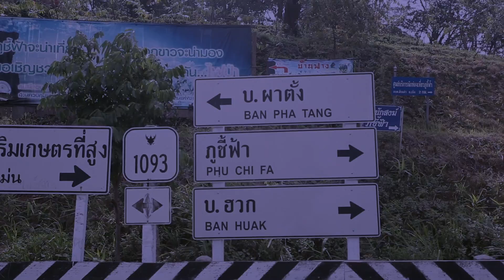ค่ายอาสาพัฒนาดิจิทัลมีเดียเพื่อการท่องเที่ยวจังหวัดเชียงราย(มหาวิทยาลัยแม่ฟ้าหลวง - ทีม 1)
ค่ายอาสาพัฒนา Digital Media Challenge เพื่อการท่องเที่ยวจังหวัดเชียงราย เป็นกิจกรรมประกวดดิจิทัลคอนเทนท์ในอุตสาหกรรมการท่องเที่ยว เพื่อให้เกิดการฝึกฝน และกระตุ้นให้เกิดการสร้างผลงาน อันจะนำไปสู่การจ้างงานในชุมชน นอกจากนี้ การขยายผลไปยังกลุ่มจังหวัดอื่นๆ ซึ่งมีความพร้อม รวมถึงส่งเสริมและสนับสนุนผู้ประกอบการด้านเทคโนโลยี และไอที อันจะนำไปสู่การสร้าง และขยายเครือข่ายทางธุรกิจในระดับภูมิภาคต่อไป